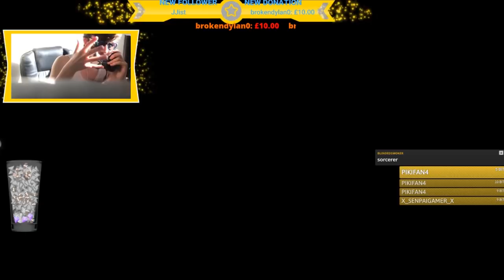Dazz Plays 🅱ikmin - Episode 27 - SNAGRET HOLE REMIX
THIS ISNT THE SNAGRET HOLE I REMEMBER!! I EXPECT A BUNCH OF LUIGIS BUT THIS IS.

TheShepard246
Dylan Brill
Red5Rainbow
DazzleKitty
Melchor Velasco